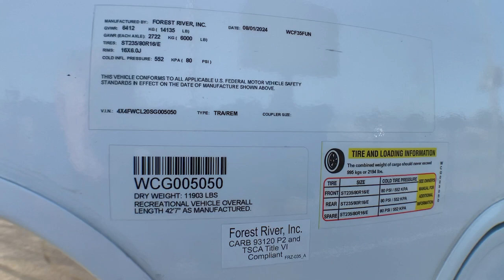2025 FOREST RIVER WILDCAT_35FUN Fort Worth, Dallas, Plano, Frisco, McKinney, TX NFW2584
New 2025 FOREST RIVER WILDCAT_35FUN  available in Fort Worth, Texas at United RV. Servicing the Dallas, Plano, Frisco, McKinney, TX area.

United RV
5100 Airport Freeway